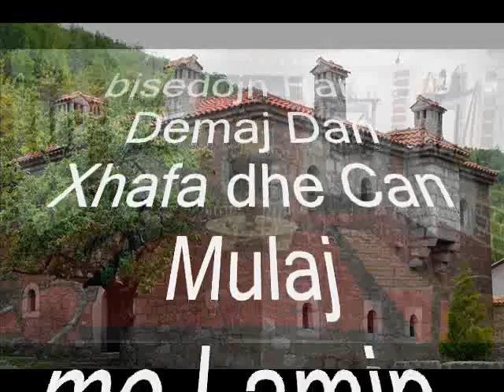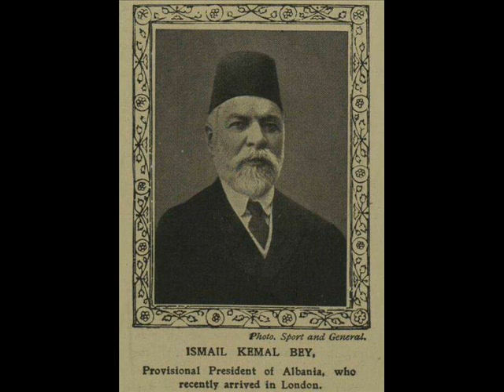Lam Ozdrimi ,,Qeli syt baba mret,,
Te nxierrura nga incizimet e vjetra,rreth viteve te 80.ta.